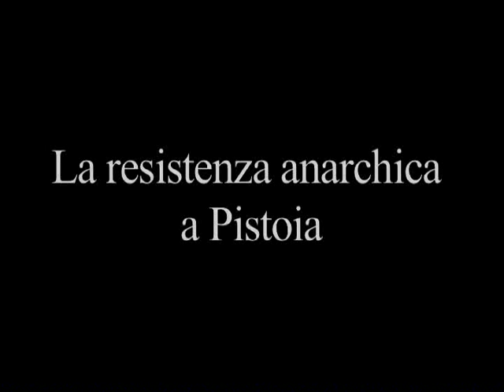[Intervista, 1995] La resistenza anarchica a Pistoia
La Resistenza anarchica
versione integrale delle testimonianze partigiane raccolte nel 1995 da Ferro Piludu e Lucilla Salimei in Toscana (Minos Gori, Ugo Mazzucchelli, Carlo Venturotti, Teresa Venturotti).